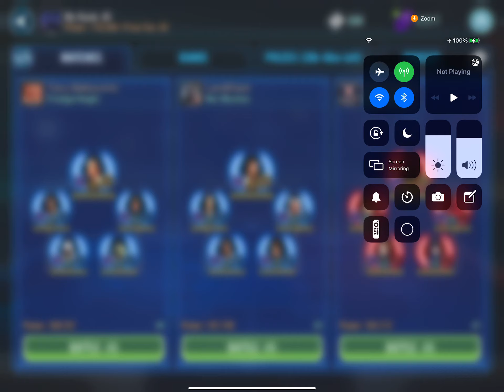Rey vs JML w/ Ult & KAM Full Auto